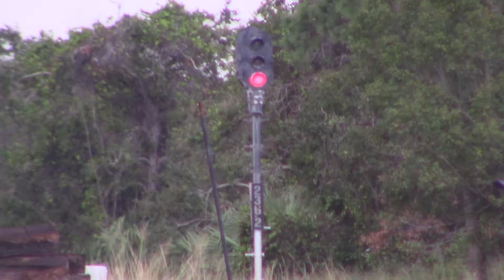FEC206 Nov 13, 2022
823,0013,821 with rock and intermodal on swap day.